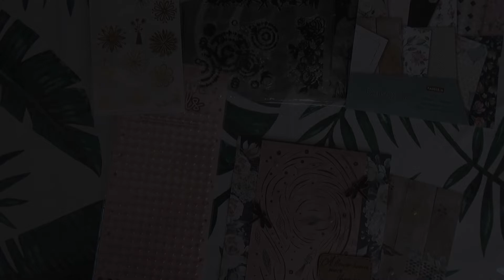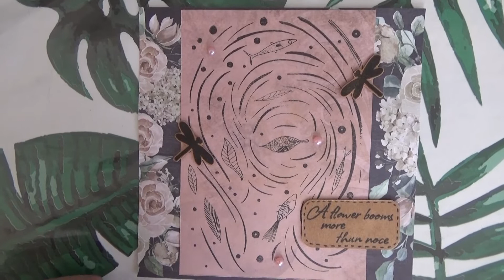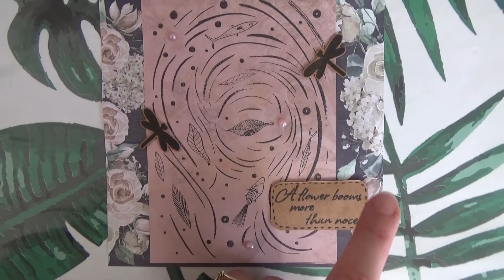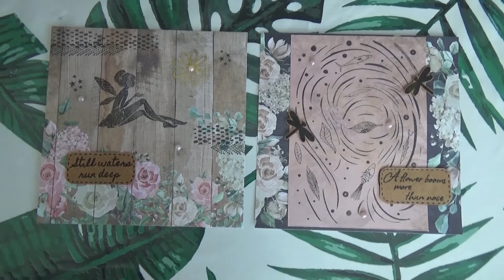{ QUEENACRAFT } ENCORE DES CARTES ! ON NE M'ARRETE PLUS, J'ADORE LES FEES HIHI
Comment allez-vous ?

Je vous retrouve avec une nouvelle vidéo pour vous montrer de nouvelles réalisations avec les produits de chez Queenacraft !

Cocciscrap